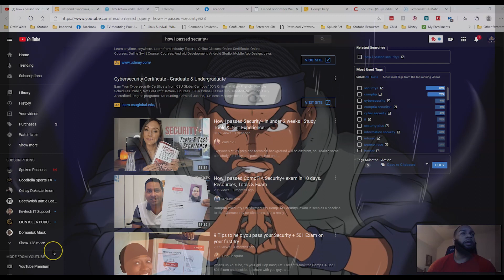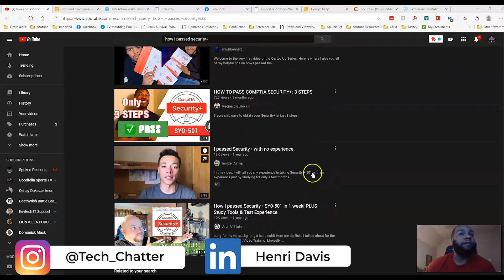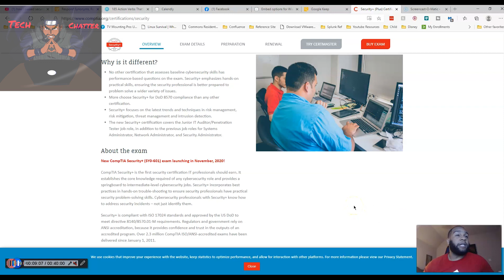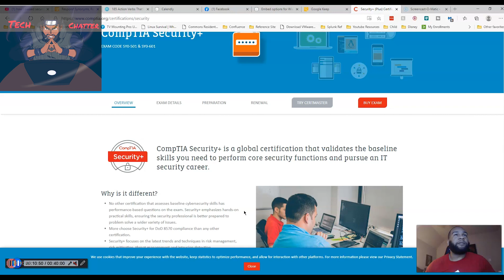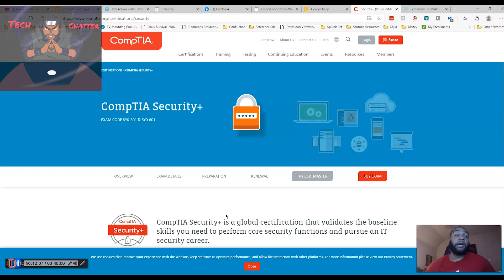Pass CompTIA Security+ in a week? !! | This is not a good IDEA | Automatic 6 Figures?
The Problem with passing CompTIA Security+ in a week is that this really isn't a good idea. For the viewers who have little Security experience, do not try that method. Please put the time in to study for Security+ for at least a month or more to be successful on your test.

▶️ I'm dropping an ebook dedicated to breaking into cybersecurity very soon!

🎥 Filming Equipment
Sony A6100
Neewer Softbox.
Movo Mic
Sunpak Tripod

💻 Editing Gear
MacBook Pro
Adobe Creative Cloud
Dell Monitor(s)